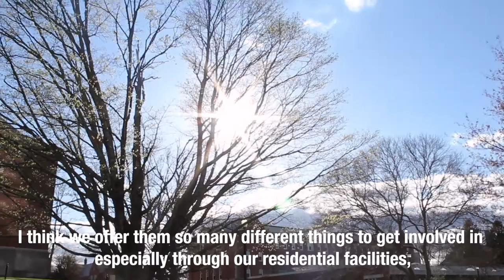Staff Meet Monday | Kym Hendricks